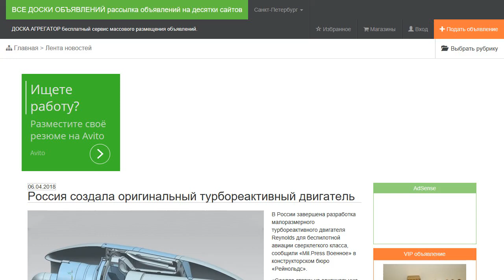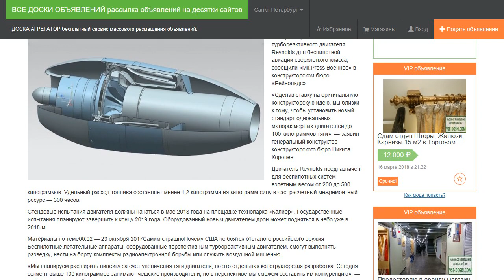Россия создала оригинальный турбореактивный двигатель.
В России завершена разработка малоразмерного турбореактивного двигателя Reynolds для беспилотной авиации сверхлегкого класса, сообщили «Mil.Press Военное» в конструкторском бюро «Рейнольдс».

«Сделав ставку на оригинальную конструкторскую идею, мы близки к тому, чтобы установить новый стандарт одновальных малоразмерных двигателей до 100 килограммов тяги», — заявил генеральный конструктор конструкторского бюро Никита Королев.

Двигатель Reynolds предназначен для беспилотных систем взлетным весом от 200 до 500 килограммов. Удельный расход топлива составляет менее 1,2 килограмма на килограмм-силу в час, расчетный межремонтный ресурс — 300 часов.

Стендовые испытания двигателя должны начаться в мае 2018 года на площадке технопарка «Калибр». Государственные испытания планируют завершить к концу 2019 года. Оборудованный новым двигателем дрон может подняться в небо уже в 2018-м.

Беспилотные летательные аппараты, оборудованные перспективным турбореактивным двигателем, смогут выполнять разведку, нести на борту комплексы радиоэлектронной борьбы или служить воздушной мишенью.

«Мы планируем расширить линейку за счет увеличения тяги двигателя, но это отдельная конструкторская разработка. Сегодня сегмент выше 100 килограммов занимают чешские производители, но в перспективе мы сможем составить им конкуренцию», — добавил генеральный директор конструкторского бюро Никита Гусев.